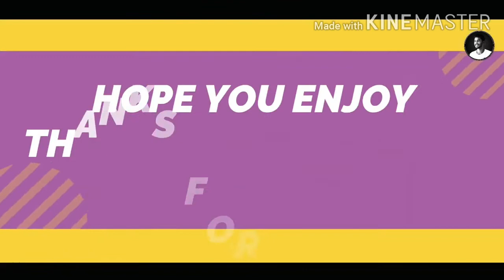Hathi nala boys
Police  boys